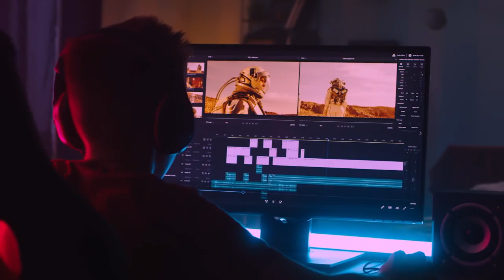Produtora de vídeo em Juazeiro - Animação 2D, 3D e Vídeo institucional